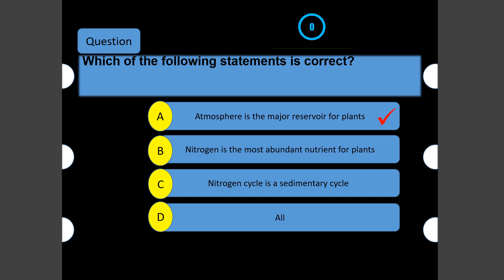quizzjunction - chemistry related mcq quiz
quizzjunction - quiz test questions

Will uploads thousands of question in short time..